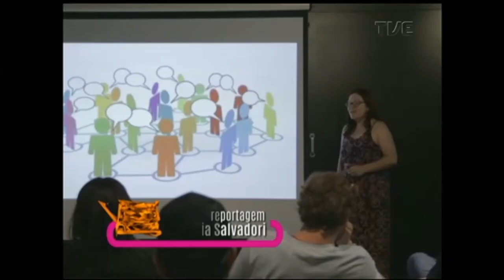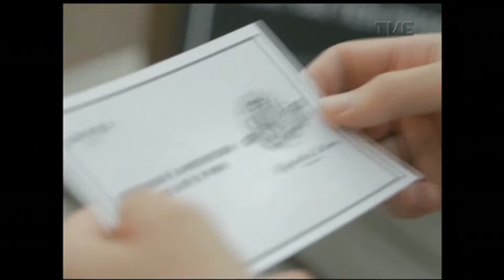Radar |TVE - Inersa - 12/12/2017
Banda Inersa ao vivo no Radar. Entrevista com pessoal do Bloco da Laje sobre o financiamento coletivo.